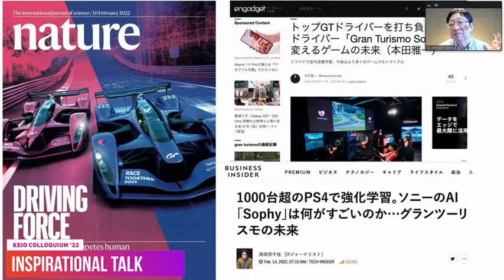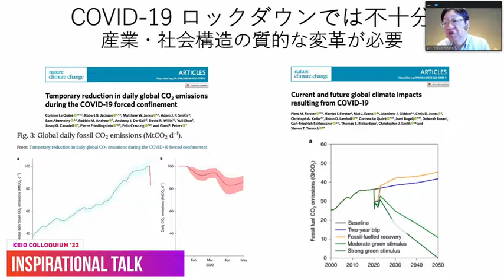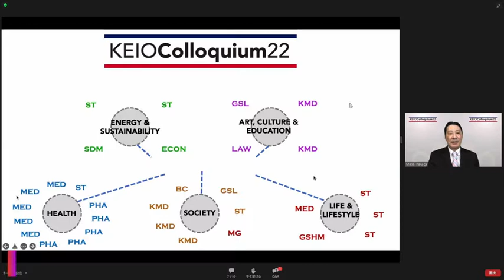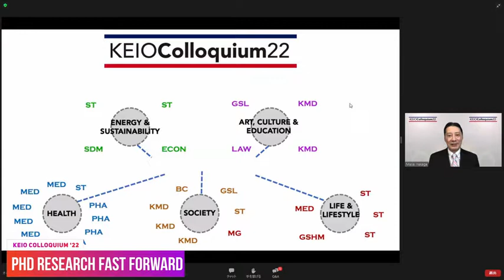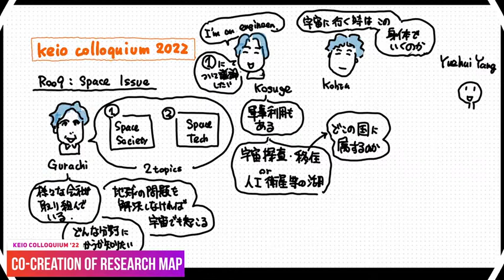KEIOColloquium22 Digest Movie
KEIOColloquium22
Date: March 6,2022
Theme: Designing Post-Pandemic Society